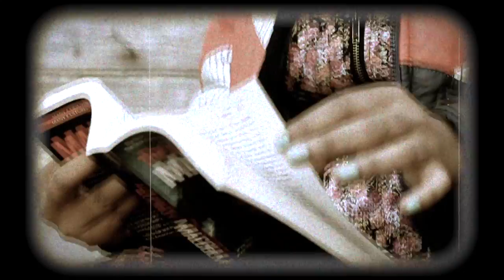Vol. 44 - Lucille Ghatti